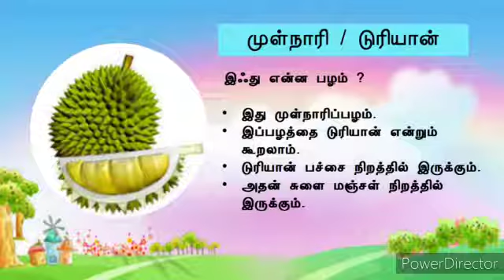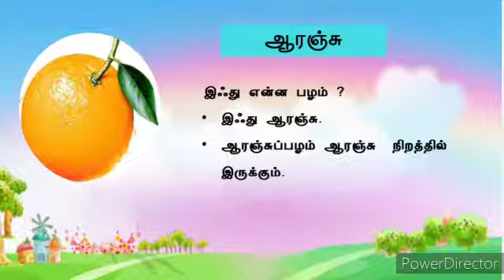பழங்கள்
Video from சுவாசிப்பவன் @ Sivakumar